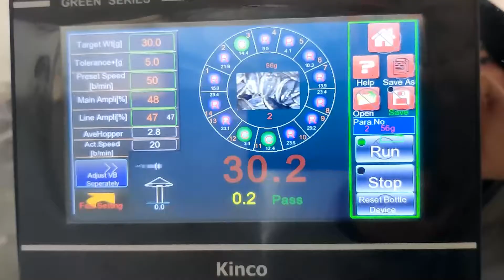ready meal granule sprinkled pet food filling and capping labeling and sleeve system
product: cooked duck/ meat
tin can: speed: 30-40 bags/min
Accuracy:+-0.01-2gram
machine list: 14 head special design hopper anti sticky dimple+ rotary filling, can capping and labeling

we Smartweigpack can custom made flexible weighing and packing systems for food and non-food.